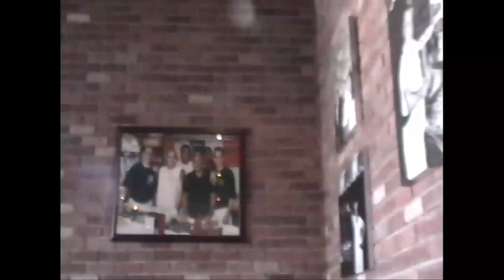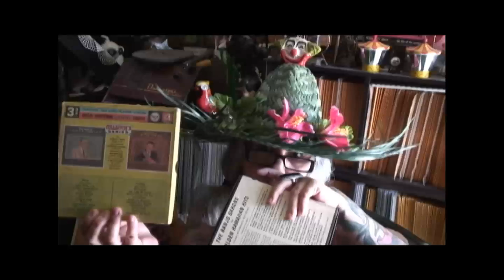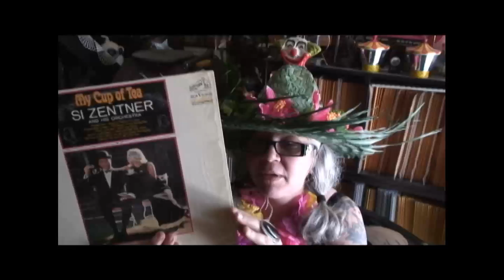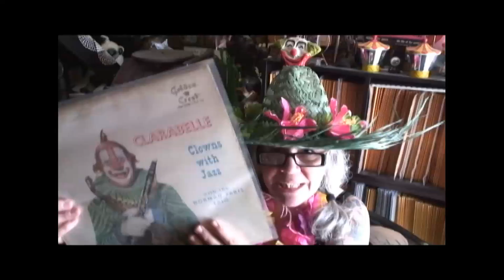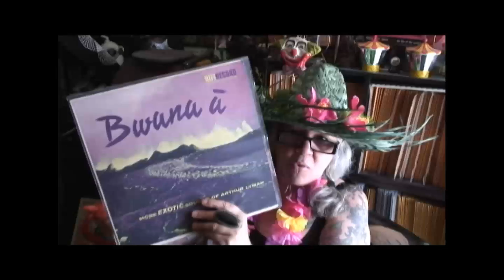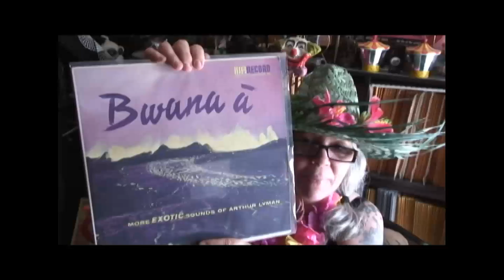Brief Intro and Scores for Memorial Day Weekend with Tink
Love and hugs out for a glorious Memorial day! Had a non stop weekend
here in the Atomic Universe and it is 90+ degrees here today, too!
Official kick off to Summer? You BET!